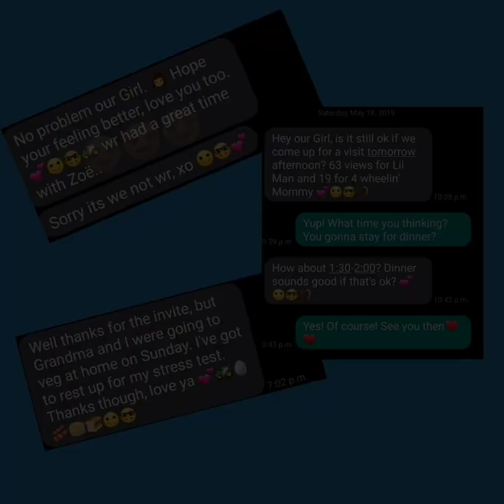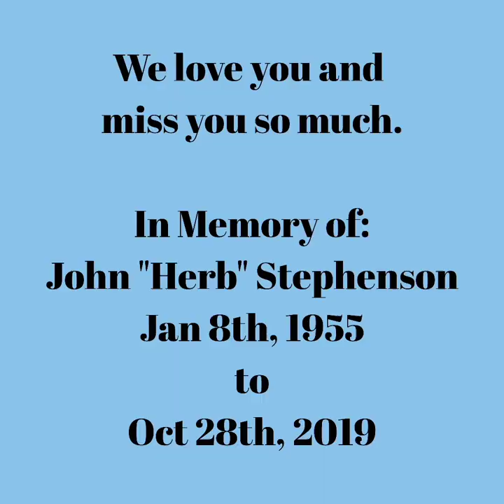In memory of John Stephenson